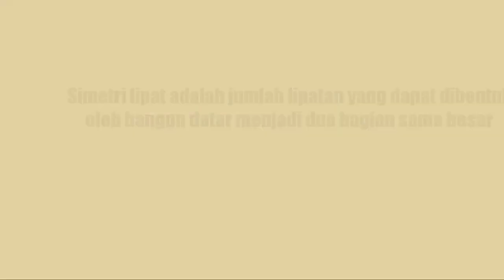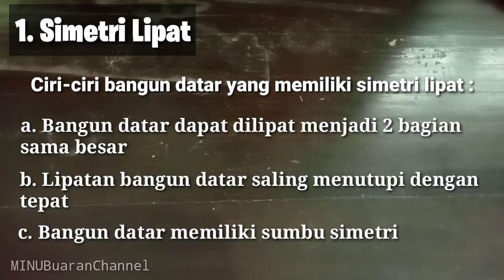Kelas 3: Tema 7 Subtema 2 (Matematika : Simetri Lipat & Simetri putar Bangun datar)